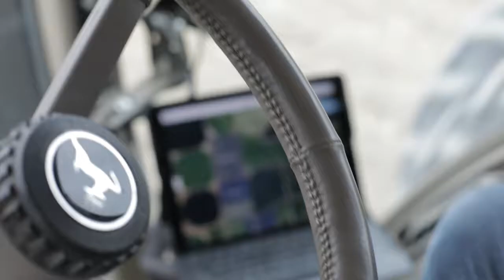Case Study: Valley Agronomics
Creating an award-winning precision ag program.